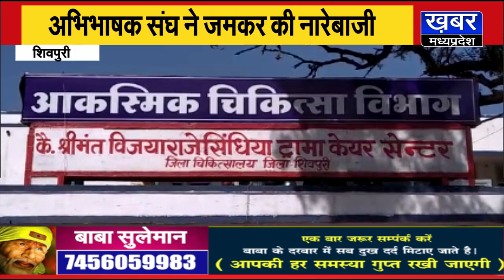SHIVPURI - नालियों की सफाई करते समय विवाद, 2 सफाईकर्मियों पर क्रिकेट बैट से किया हमला